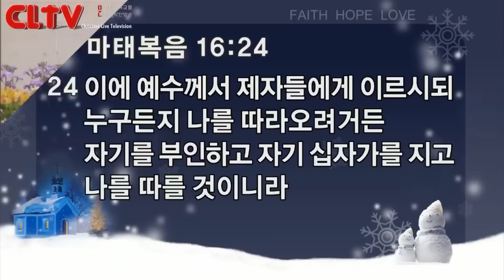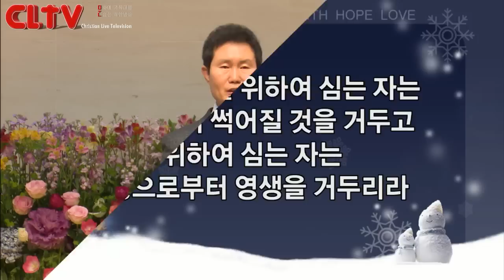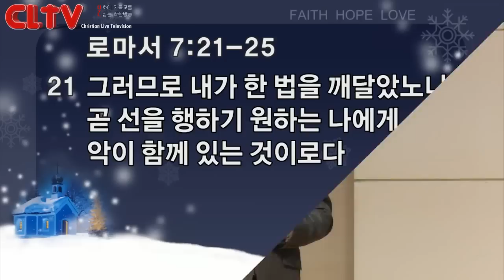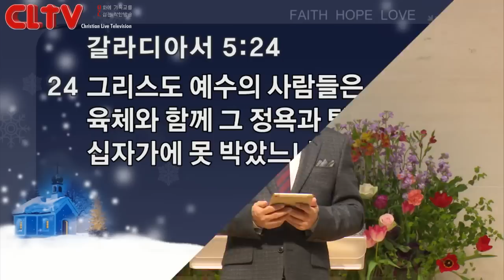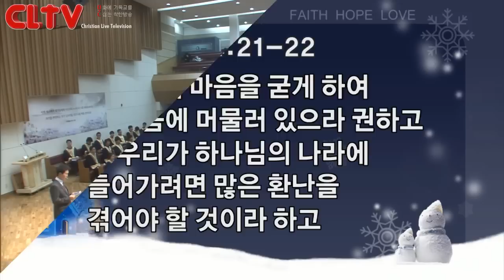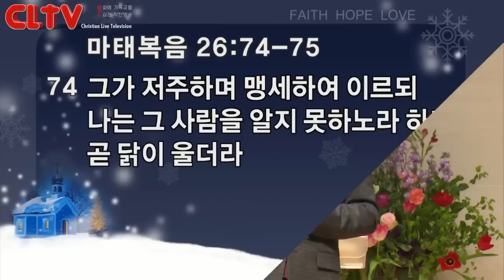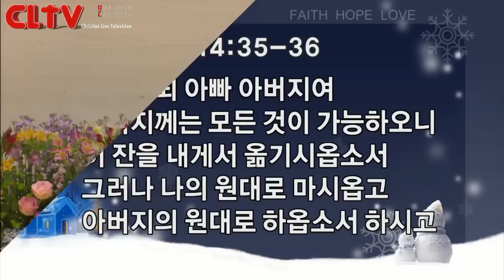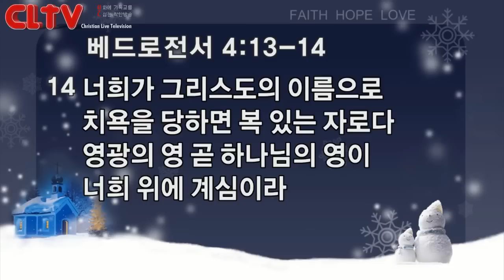CLTV파워메시지_2017.1.8_신촌교회(조동천 목사)_'신앙인의 정도 (1)' - 자기 부인 -